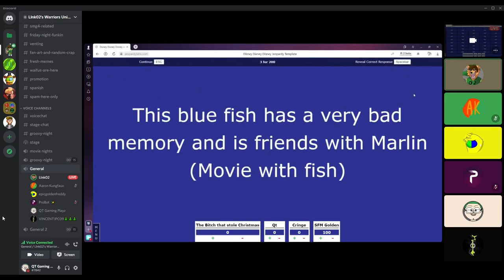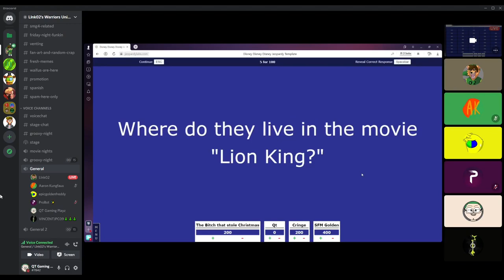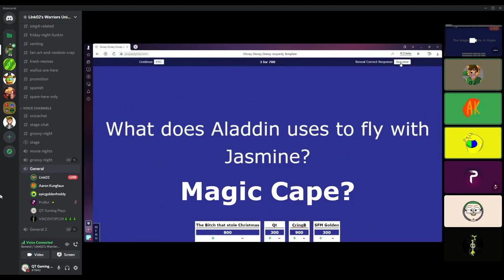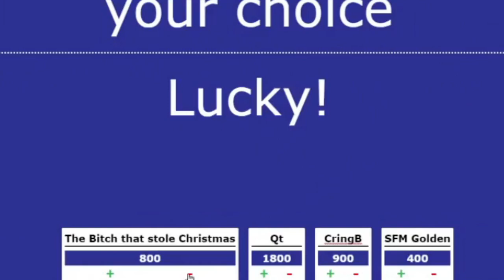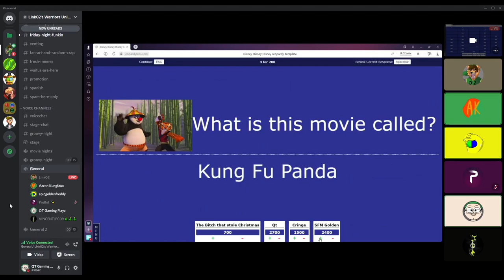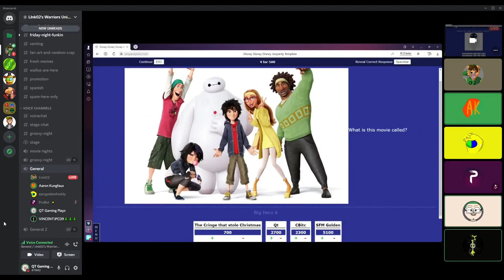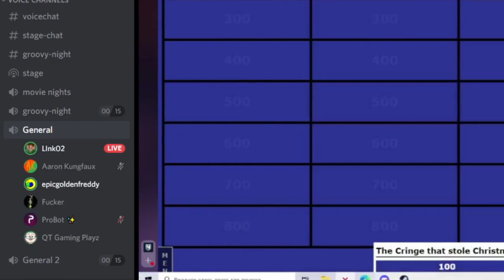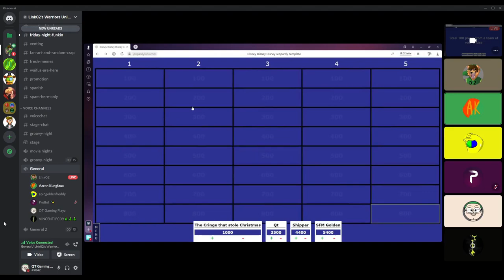SORRY VINCENT XD | DISNEY JEOPARDY FUNNY MOMENTS!!!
Thanks everyone for watching this video and if you did make sure to like, subscribe to everyone in the video and share the video to get out there and thanks everyone for the support as well.